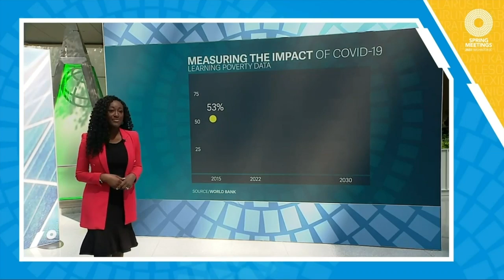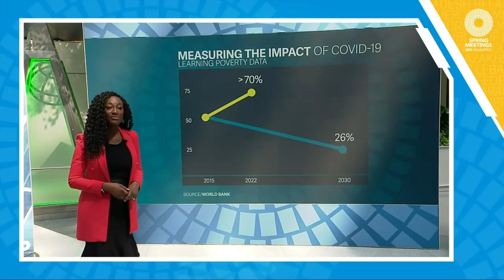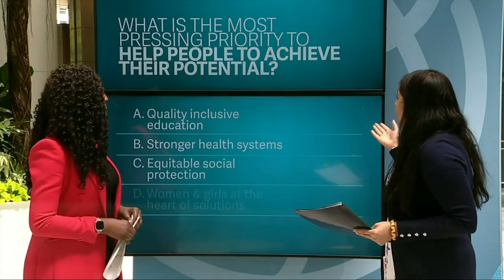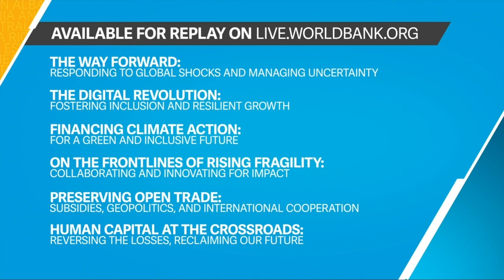Human Capital at the Crossroads: Reversing the Losses, Reclaiming our Future | WBG Spring Meetings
Putting people first through investing in human capital – the knowledge, skills, and health that people need to achieve their potential – is critical for sustainable, inclusive growth and poverty reduction. The consequences of the COVID-19 pandemic threaten to leave generations behind and exacerbate inequalities. Health impacts, setbacks to nutrition, the early years and learning, job losses and expanding gender gaps must be addressed with urgency. Countries have stepped up in innovative ways to put people first through building, protecting, and utilizing human capital – with support from the World Bank and partners. However – ambition, innovation, and sustained support are needed to recover human capital losses and strengthen recovery. Investing in people consistently and providing opportunities for all to achieve their potential can yield economic dividends – and help bring greater stability in a challenging global context.

🗣️ Speakers:
- David R. Malpass, President, World Bank Group
- Samia Suluhu Hassan, President of United Republic of Tanzania
- Mari Pangestu, Managing Director, Development Policy and Partnerships, World Bank
- Amina Mohammed, UN Deputy Secretary-General
- Malala Yousafzai, Co-Founder of Malala Fund
- Sania Nishtar, Senator, Pakistan
- Gustavo Béliz, Secretary of Strategic Affairs, Argentina
- Morena Makhoana, CEO, BIOVAC
- Zeena Majali, Co-Founder, Crystel
- Beatrice Mahuru, Founder & CEO, GLaD Ltd and B&WE Ltd
- Iffath Sharif, Human Capital Project Manager, World Bank
- Charles Dalton, Senior Health Specialist, IFC

📑 Agenda
00:00 Welcome! WBG Spring Meetings 2022 | Human Capital
03:44 Investing in human capital: The case of Tanzania
19:39 Data in focus: Learning poverty and the impact of the pandemic
21:44 Investing in the early years
45:17 Helping developing countries to protect and invest in their people
48:10 Building resilience from shocks to deliver better human capital outcomes
1:01:09 Young voices: How things can be improved to achieve their potential
1:03:38 Building skills and leveraging technology to create jobs and opportunities
1:12:34 Social media conversation and poll results
1:16:04 Live Q&A: How to support a stronger inclusive growth
1:30:12 Closure | Thanks for watching the WBG Spring Meetings 2022

ℹ️ ABOUT WBG SPRING MEETINGS 2022: Preparing for future crises and strengthening international cooperation are essential to deliver a resilient recovery and a better future for those most in need. At these Spring Meetings, the World Bank Group will convene leaders, experts and activists to discuss the impact of these global shocks on the most vulnerable communities.